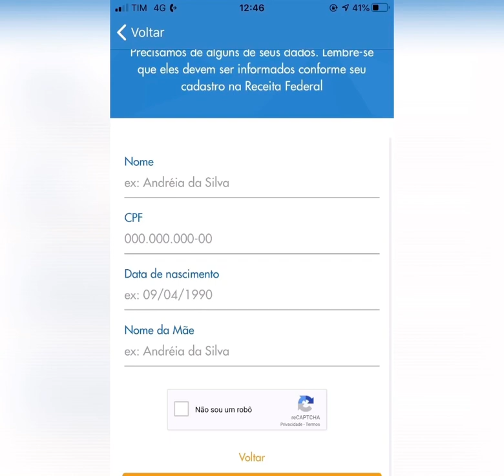Auxílio de 600 reais vai ser pago aparti da próxima quinta-feira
O aplicativo e o site deve ser usado pelos trabalhadores que forem Microempreendedores Individuais (MEIs), trabalhadores informais sem registro e contribuintes individuais do INSS. Aqueles que já recebem o Bolsa Família, ou que estão inscritos no Cadastro único, não precisam se inscrever pelo aplicativo. O pagamento será feito automaticamente.